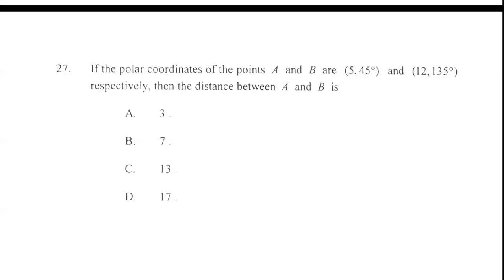HKCEE 2006 Paper 2 Q27 Polar